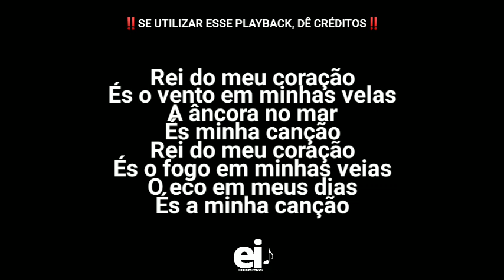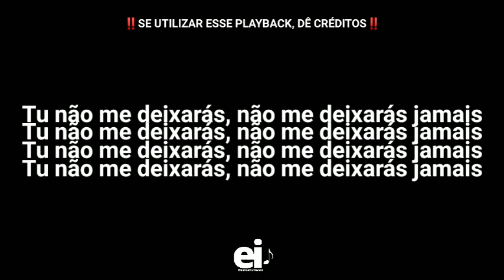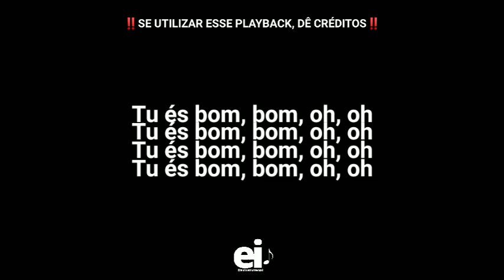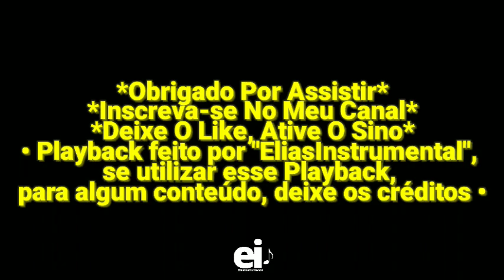Rei do Meu Coração - Mais Que Canções Music (Playback Original Com Letra + Backing Vocal)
• Playback de Rei do Meu Coração (Mais Que Canções Music)

[Edição: EliasInstrumental]

• Letra:
Rei do meu coração
És o monte que percorro
És a fonte que eu bebo
És minha canção

És o meu esconderijo
O refúgio que preciso
És minha canção

Tu és bom, bom, oh, oh

És minha canção

És minha canção

És o vento em minhas velas
A âncora no mar
És minha canção

És o fogo em minhas veias
O eco em meus dias
És a minha canção

És minha canção

Tu não me deixarás, não me deixarás jamais